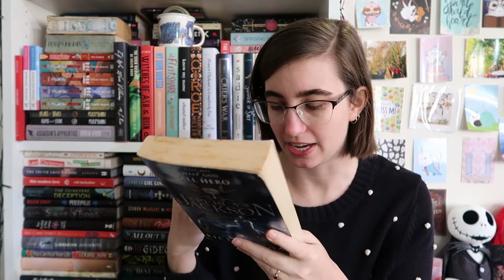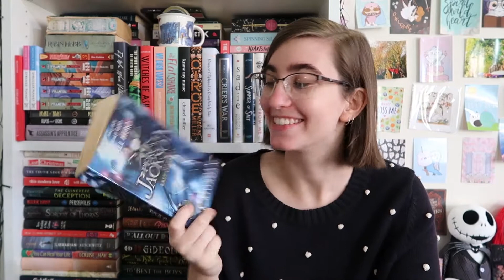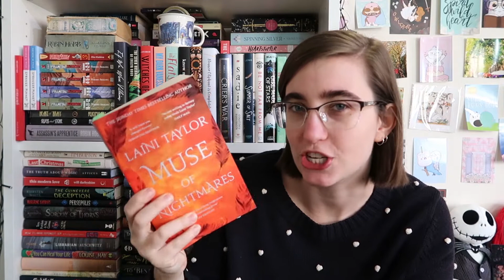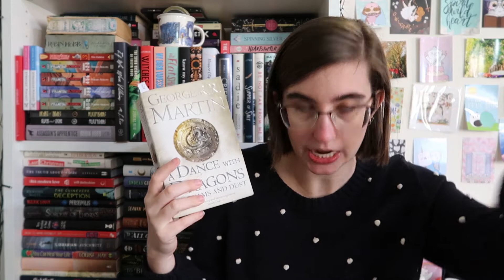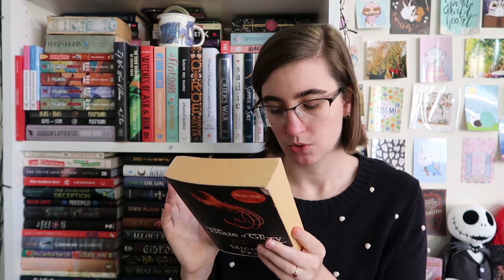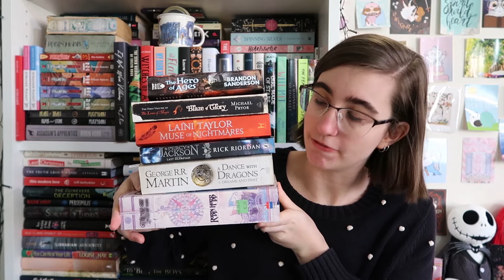7OS || Series To Complete in 2021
Today's 7OS video is discussing 7 series we want to finish in 2021! Ahahahha! Lord and heaven help me! Series are my downfall I swear but I’m excited to check these off my list! Xo

Jan Picks:
Australia Day by Stan Grant
House in the Cerulean Sea by T.J. Klune
Feb Pick:
A Song Below Water by Bethany C. Morrow.